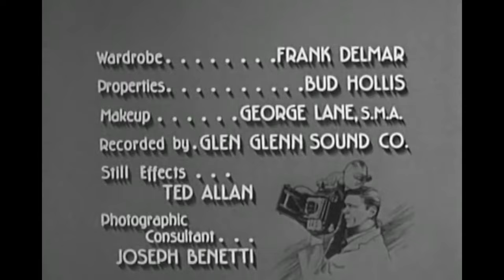Charles Bronson "Two Strings of Pearls" S01:E09 1958 "Man With a Camera"| B&W TV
Two Strings of Pearls (Man with a Camera).
Season 1, episode 9.
Original air date: 12 December 1958.

Mike agrees to cover a garden party in Rome and meets a woman who is using a different name then when they first met four years earlier. Mike learns she is connected with a notorious con artist who is trying to steal an expensive string of yellow pearls.

Cast: Charles Bronson: Mike Kovac, Audrey Dalton (Sharon Rogers), King Calder (Jonathan Rogers), Alberto Morin (Bartolo - jeweler), Bert Remsen (Barnes Rogers` Secretary), Elisabeth Fraser (Ellie McMahon), Elaine Edwards (Mona Rogers), Warren Douglas (Tommy - Photo Lab tech) and Bess Flowers (Woman at Party: unconfirmed).
From IMDB.